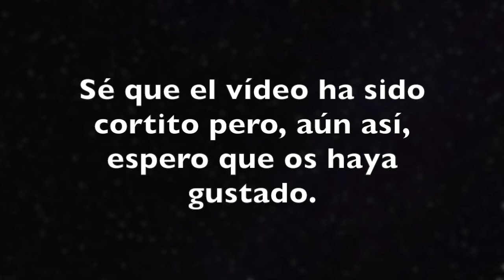Q&A - PREGUNTAS Y RESPUESTAS | Daniela Pereira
¡DESPUÉS BUSQUÉ MEJOR Y VÍ QUE PEREIRA ES PORTUGUÉS Y JUDÍO!

HelloHolaOi chicos y chicas. Y ya sabéis, si queréis que grabe algún video dejármelo en los comentarios.

Instagram, Twitter, Tik Tok y Sapchat: @danielasprofile